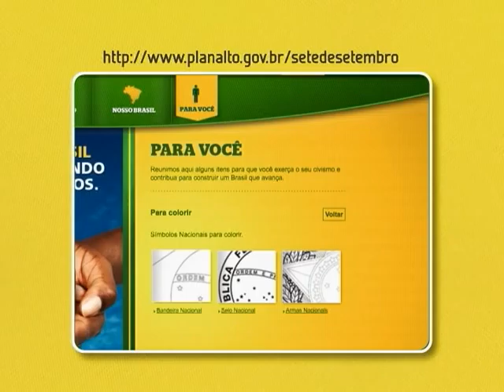Governo disponibiliza hotsite com informações sobre comemorações de 7 de Setembro